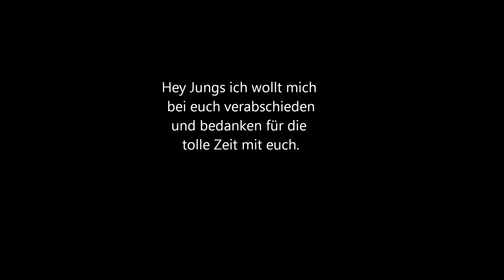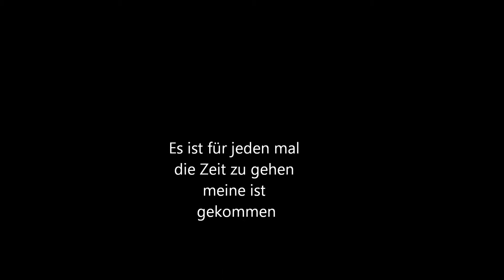[D.S.Z] Goodbye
Jungs da es im Forum oder Teamspeak nicht mehr möglich ist mich zu verabschieden mache ich das hier. Ich wünsche euch allen noch viel Spaß auf D.S.Z und bleibt der Yakuza treu. Ihr seid die besten Leute. Machts Gut!!
Euer Mr.Sunshine